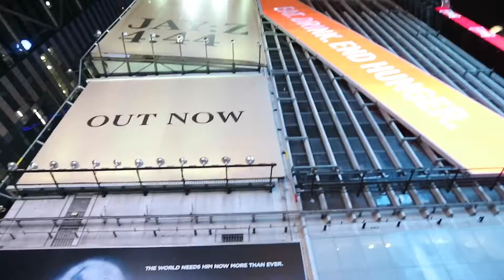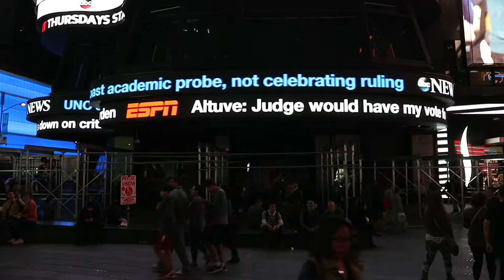New York City Vlog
This is our first vlog using our brand new Canon EOS M10. We unboxed the camera on Friday and just couldn't wait to test it out. What better place to try a new camera than Times Square? We hope you enjoy our video!

Music cred: Otr by Kyoto